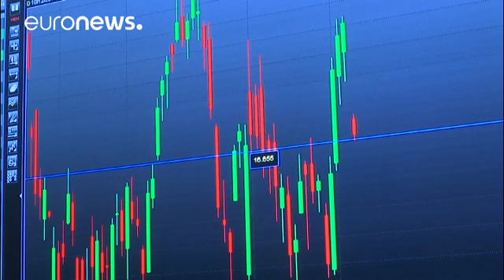السوق المالية تقاوم أمام تصويت الإيطاليين ضد تعديل الدستور - markets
لم يكن لإنتصار" لا" في الاستفتاء حول تعديل الدستور الايطالي و استقالة رئيس الوزراء ماتيو رينزي، من تأثير كبير على الأسواق هذا الاثنين، فالمستثمرون توقعوا سيناريو فوز "لا" و خروج متاتيو رينزي. البورصات بدورها عرفت ارتفاعاً على العموم منذ الافتتاح.

روبرت هالفر، مدير البحوث في بادر بنك:
" إيطاليا مهمة بشكل منهجي، منطقة اليورو لا يمكن أن تبقى على قيد الحياة دون إيطاليا، ليست هناك تكهنات حول ذلك. ولذلك فمن المهم للبنك المركزي الأوروبي  حل المشكلة المالية في إيطاليا. وإذا كان لدينا مشكلة سياسية و اي…